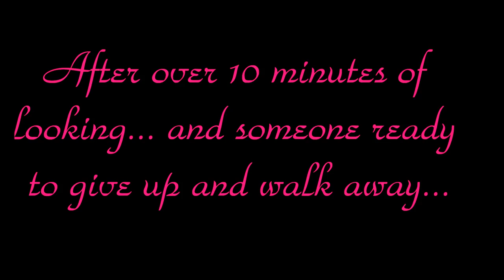A special request FINALLY fulfilled!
When I first let my community know that I was out there making these videos, I was not met with open arms... except for one cacher whom emailed me and asked me if I could make a video of their cache... I am happy to say that I made a very special trip and went to seek out not one, but two of their awesome caches!